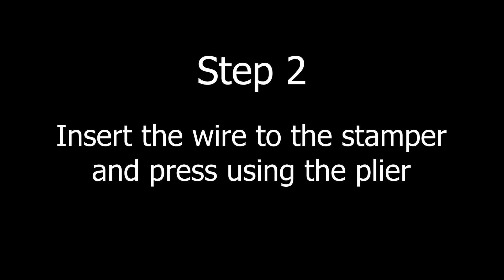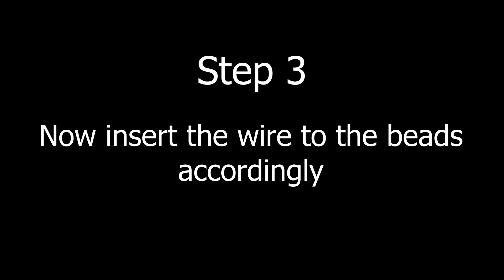DIY anklets at home in 5 minutes | Easy-To-Do anklets | Home made anklets | Ani Creatives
Create your own customized anklets at home in 5 minutes easily.